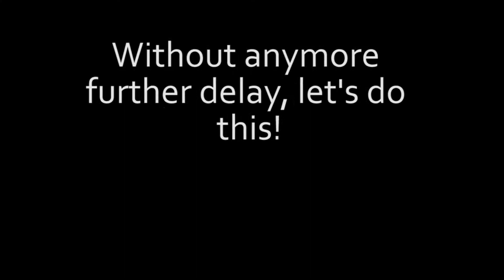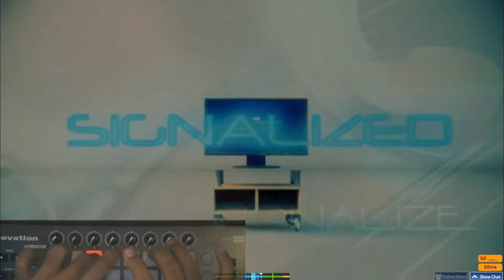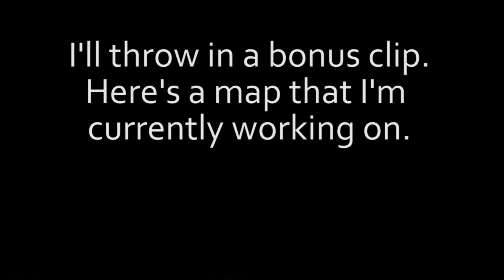I Used my MIDI Controller to Play || osu!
I found a MIDI translator a while back and I decided to use my MIDI controller for something else. I wouldn't wanna end up destroying my keyboard too :P

Songs (in order)
• SigNalize - Paul Bazooka*

* - Fully hit sounded maps
NOTE: The first two songs has standard difficulty

MIDI Controller:
Novation Launchkey Mini